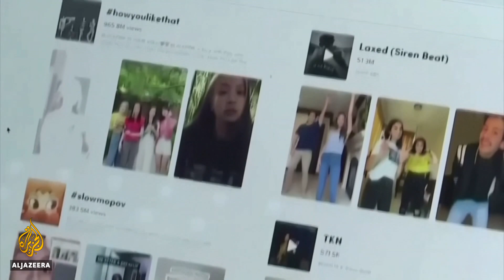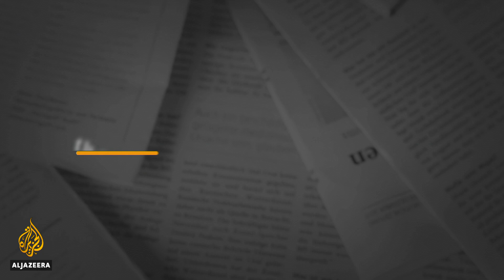Will Biden’s anti-China alliance work? | The Bottom Line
Will the United States wind up sharing world domination with China, or will China eventually accept the US as the world’s sole superpower?

The Biden administration - just like the Trump administration before it - hopes to contain China’s growth and influence. President Joe Biden is trying to do the job by creating an alliance of four countries, the "Quad": Japan, India, Australia and the US.

Join host Steve Clemons and his guests, China experts Deborah Lehr and Randall Schriver, as they discuss the range of issues on the table, including Chinese students in US universities, Huawei, TikTok, Hong Kong, Uighur Muslims, and more.